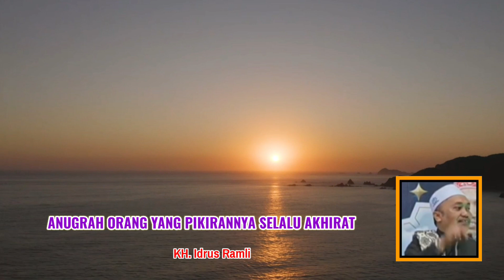ANUGRAH ORANG PILIH AKHIRAT | KH IDRUS RAMLI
INILAH ANUGRAH BAGI ORANG YANG PILIH AKHIRAT | KH IDRUS RAMLI ‎@JALANTERBUKA